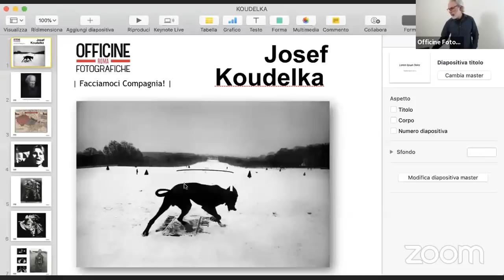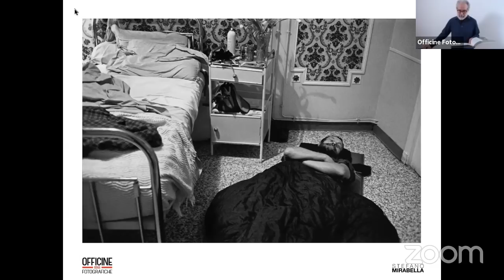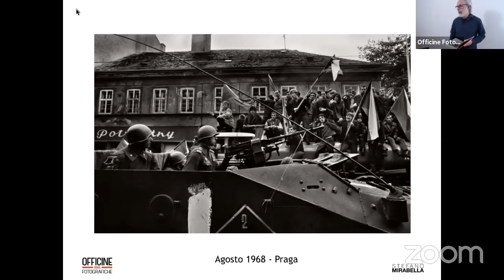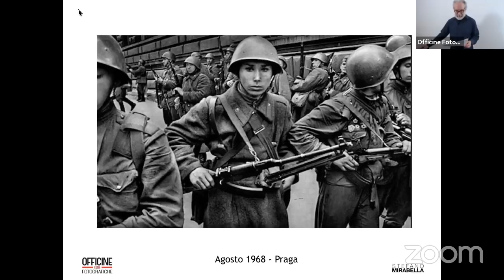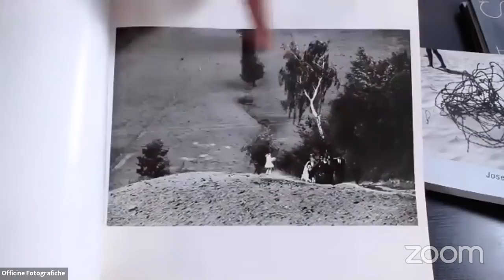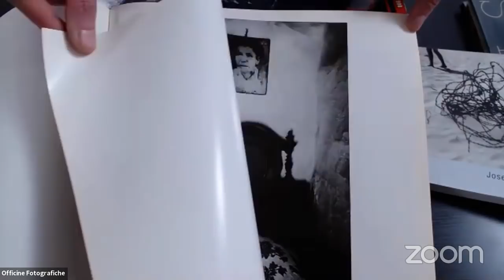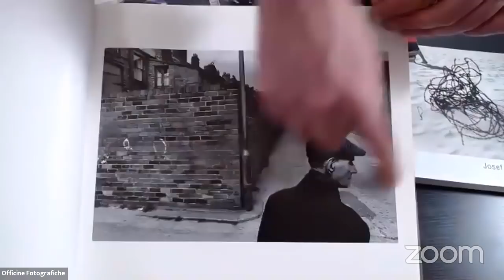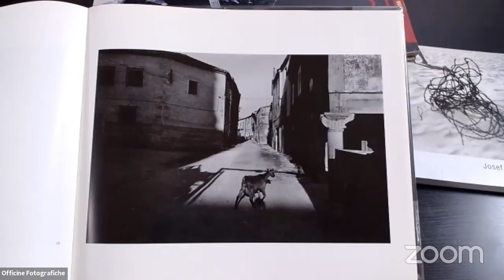Stefano Mirabella - Josef Koudelka